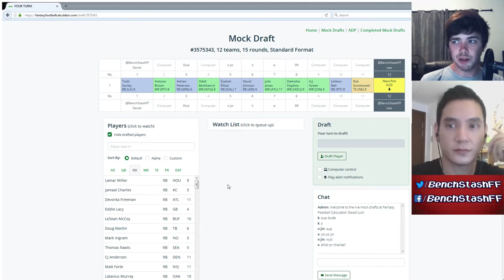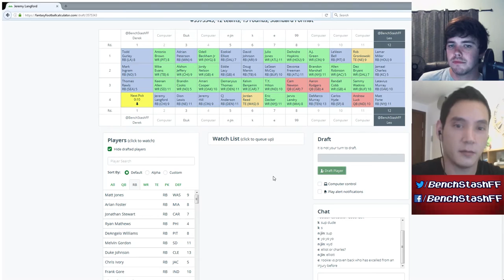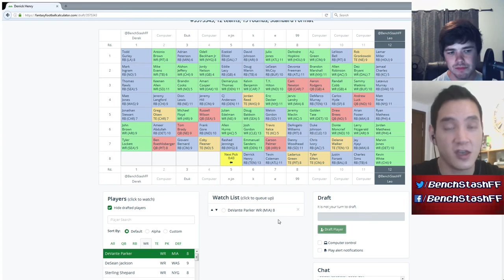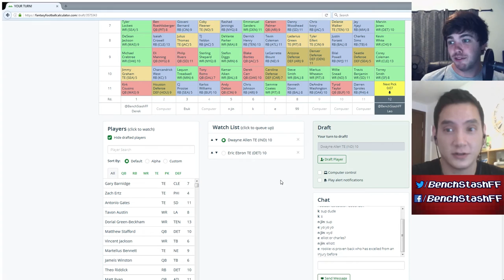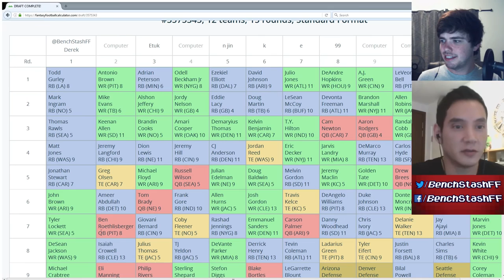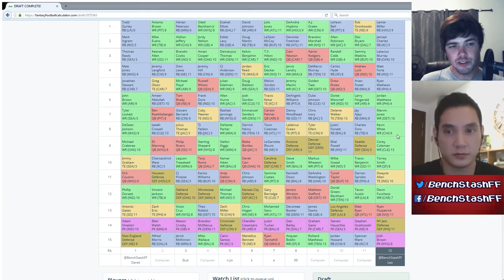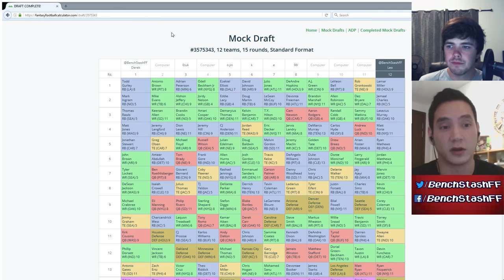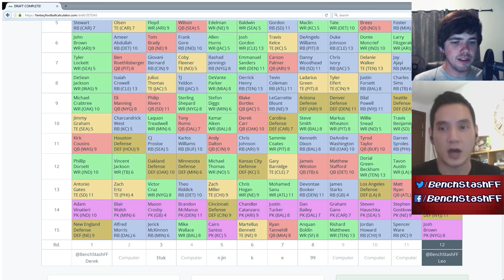It's Mock Draft Season! Robust RB Route | Episode 3 | Bench Stash Fantasy Football Podcast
This week, the guys take on the Robust RB draft strategy and apparently Leo is Peter Dinklage.